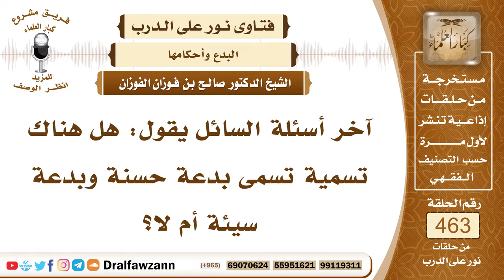6579- حكم القول بأن هناك بدعة حسنة - الشيخ صالح الفوزان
"6579- آخر أسئلة السائل يقول: هل هناك تسمية تسمى بدعة حسنة وبدعة سيئة أم لا؟
الجواب:البدع كلها سيئة ليس فيها شيء حسن؛ لقوله ﷺ: «فإنَّ كُلَّ مُحدَثة بدعة وكُلَّ بدعة ضلالة» فقال: «وكُلَّ بدعة ضلالة» ولم يستثن منها شيئاً، فالذي يقول هناك بدعة حسنة هذا مخالف لقول الرسول ﷺ: «وكُلَّ بدعة ضلالة»
السيرة الذاتية:
للاشتراك في قناة الشيخ صالح الفوزان

14_ الشيخ محمد أمين الشنقيطي
يتيوب

15_سماحة المفتي عبد العزيز آل الشيخ
 يوتيوب

رئيس الفريق
لمشروع كبار العلماء